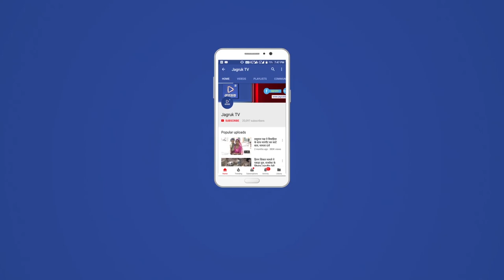JAGRUK TV : उदयपुर : भीषण हादसे में 2 की मौत , 8 घायल ।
उदयपुर के गोगुंदा थाना इलाके के ईशवाल के समीप आज दो कारों की आमने सामने की भिड़ंत से जोरदार हादसा हो गया । इस भीषण हादसे में दोनों ही कार में सवार दो लोगों की मोके दर्दनाक मौत हो गई जबकि 8 लोग इसमें घायल हो गए । हादसे की जानकारी पर बड़ी तादाद में मौके पर ग्रामीण जमा हो गए और इसकी सूचना गोगुंदा पुलिस को दी । ग्रामीणों की सूचना पर मौके पर पहुंची गोगुंदा पुलिस ने सबसे पहले घायलों को सभी की मदद से इलाज के लिए उदयपुर के महाराणा भूपाल चिकित्सालय में भिजवाया । दरअसल यह हादसा पिंडवाड़ा की ओर से उदयपुर की तरफ आ रही कार का टायर फटने की वजह से हुआ । ईसवाल के समीप जब यह कार तेज गति से आ रही थी तभी इसका टायर फट गया और यह कार अनियंत्रित होकर डिवाइडर से कूदकर दूसरी सड़क की तरफ जा पहुंची ।